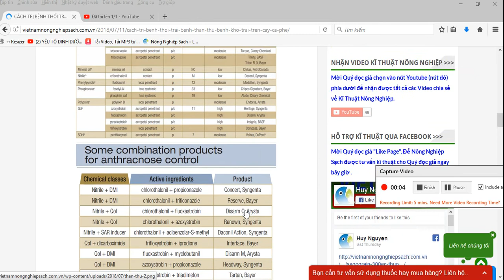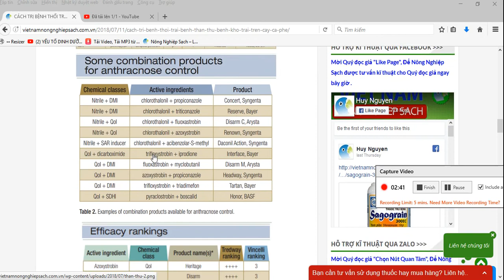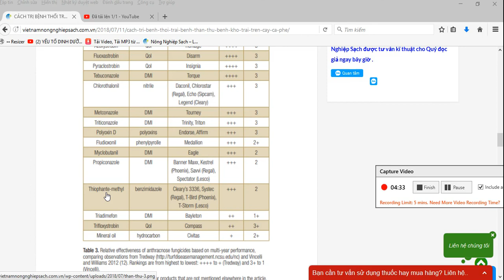CÁCH TRỊ BỆNH THỐI TRÁI (BỆNH THÁN THƯ, BỆNH KHÔ TRÁI) TRÊN CÂY CÀ PHÊ (PHẦN 3)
Bệnh thán thư (có nơi gọi là bệnh khô cành, khô quả, thối quả) do nấm Colletotrichum cofeanum gây ra, là một trong vài dịch hại quan trọng trên cây cà phê, đặc biệt là vào mùa mưa.